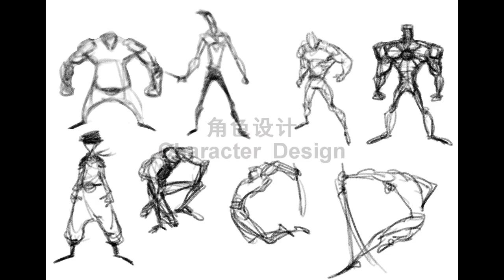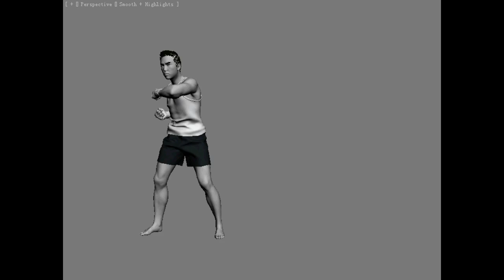《武之夢 A Warrior's Dream》Donnie yen VS Bruce Lee 花絮 Making Of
宇宙最強的甄子丹和其偶像李小龍PK！一個人完成所有動畫，歷時3年多，只為圓這樣一個夢。

A Warrior's Dream is a 3D animated short film with photorealistic visual style. The story is about a martial artist's combat with his imaginary opponent. The martial artist finally realized that the mightiest opponent is himself. The film ends with Bruce Lee's calligraphy "Walk On". Thus the director wishes Donnie Yen can walk on as a martial artist like
Bruce Lee, the idol of Donnie Yen himself.

本片表現了一個武者在練功時與想像中對手的戰鬥，說明武者要超越的最大對手其實是自己，最後的畫面定格在李小龍的照片和他的親筆題字walk on上，表達了作者希望甄子丹能繼承其偶像李小龍的精神，在電影和武術的道路上不斷前行的祝願。

導演:李晉 directed by li jin
編劇:李晉 screenplay by Li Jin
分鏡:李晉 storyboard artist Li Jin
美術設計:李晉 art director Li Jin
三維動畫:李晉 3d animator Li Jin
後期合成:李晉 visual effects by Li Jin
剪輯:李晉 editing by Li Jin
音效:張嶽 sound mixer Zhang Yue
配音導演:谷放冰 dubbing director Gu Fangbing
配音演員:路之行 voice acting Lu Zhixing
出品人:蘇志武 presented by Su Zhiwu
製片人:廖祥忠，黃心淵 produced by Liao Xiangzhong,Huang Xinyuan